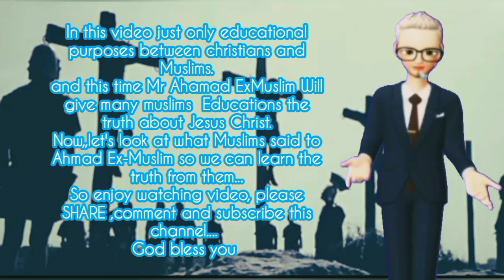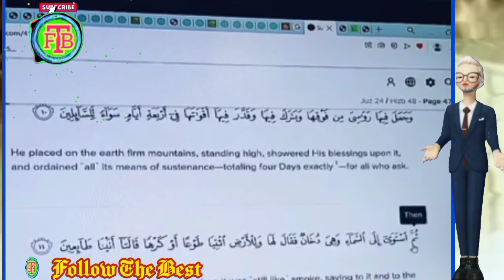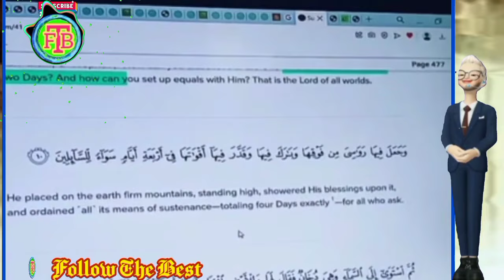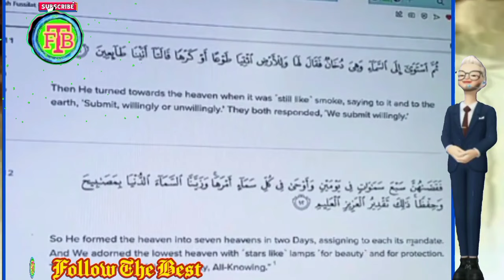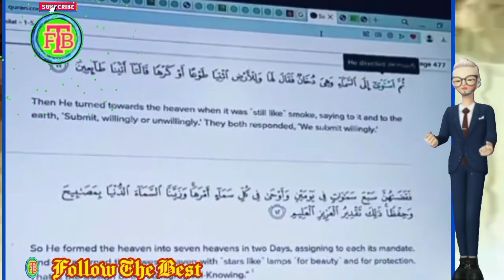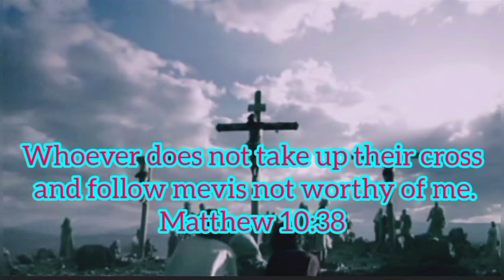Ahmad ExMuslim 🆚 Muslims - How Can The Trees life Without The Sun❓|Educational Purposes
Ahmad ExMuslim 🆚 Muslims - How Can The Trees life Without The Sun❓|Educational Purposes  @followthebest